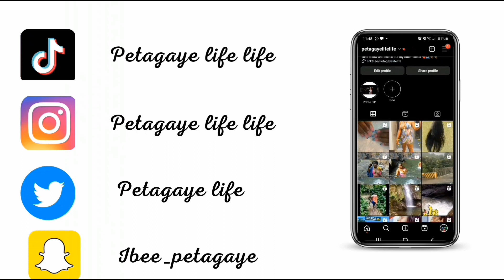THE GREATEST FINALS EVER !! ( MUST WATCH )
FOLLOW ME